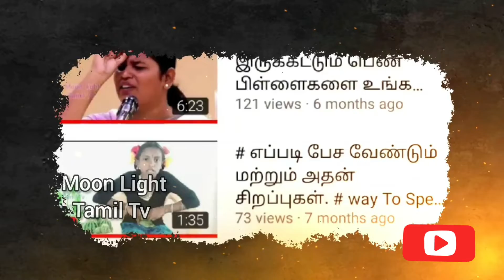# thank you # 600 subscribers # நன்றி#600 சப்ஸ்கிரிபர்ஸ் # moon light Tamil TV subscribers thank s